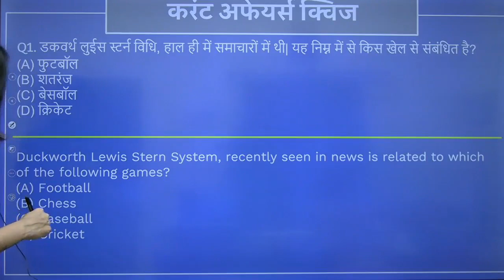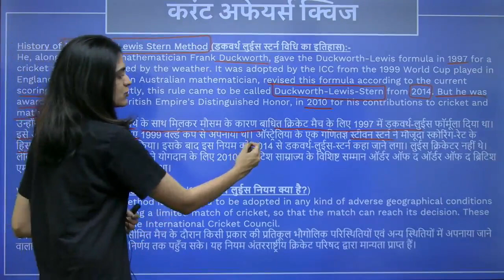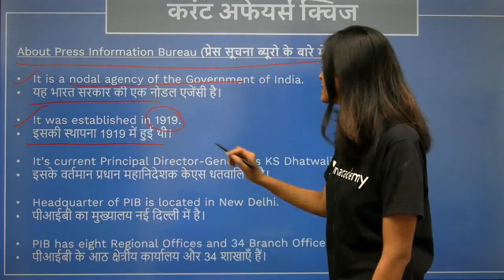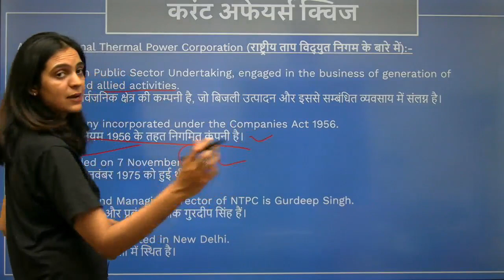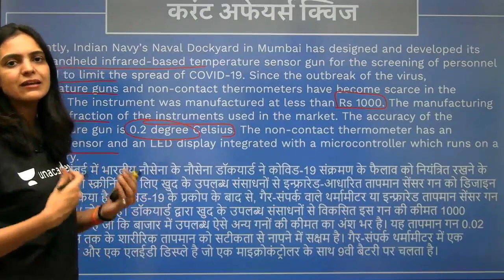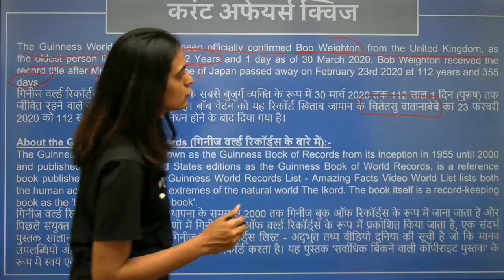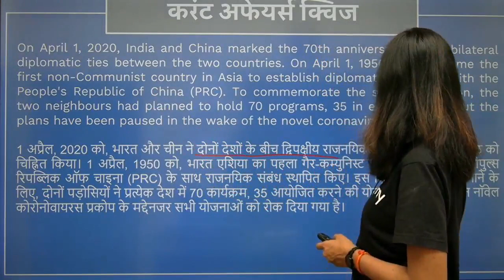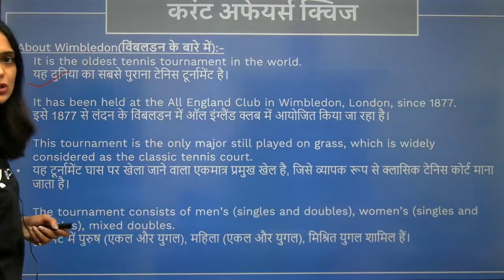Daily Current Affairs Quiz(Hindi) for UPPSC by Khushboo Chaturvedi